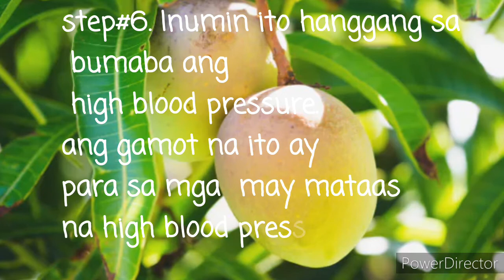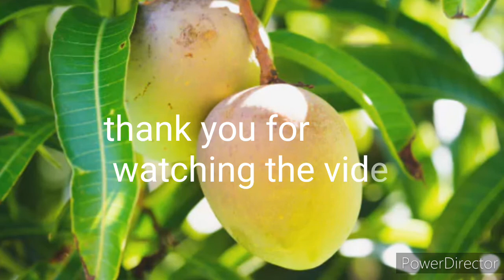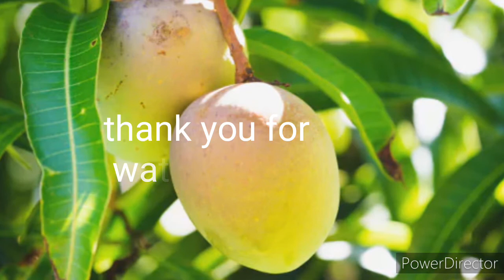Ano nga ba ang benipisyo ng dahon ng mangga?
Hi, ipinapaliwanag ko dito ang benipisyo ng dahon ng mangga.